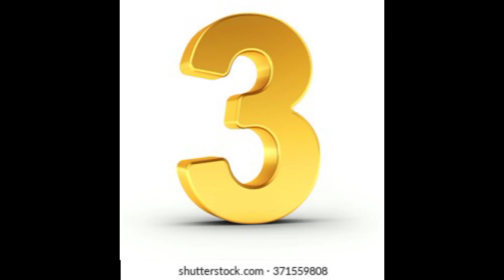Top 5 car racing game for Android offline | Top 5 best car racing game for Android